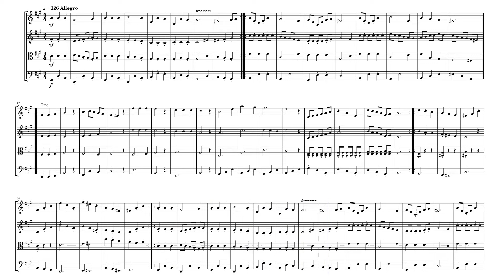String Quartet in F# Minor | Movement III. Menuetto, Allegro - Sovereignty - Sheet music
In-game OST of Sovereignty (Modern Era / Classical Era)